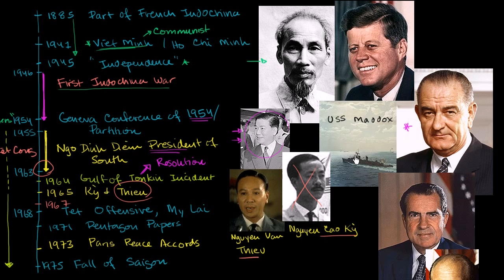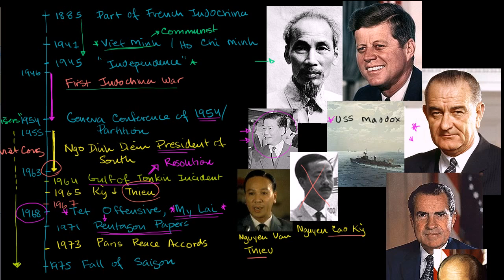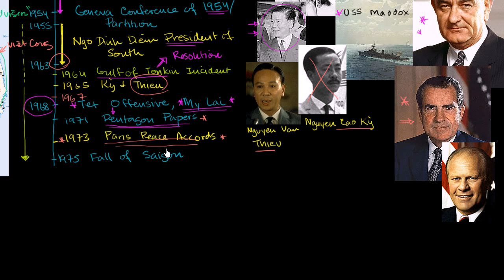5. Vietnam War